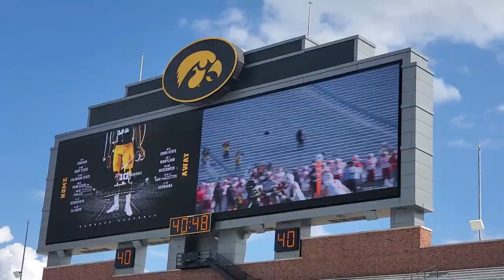Iowa Hawkeyes Elite Skills Football Camp 2021 | Dane Belton | Tugs Rugs | Myhouse TV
Iowa Hawkeyes Elite Skills Football Camp 2021.
We went to the Iowa Football Elite Skills Football Camp in Iowa City at the University of Iowa. This was a padded camp and so we rented the University of Iowa helmet and shoulder pads thinking the helmets would have the hawkeyes sticker on them but they didn't. We got to meet Defensive Back Dane Belton who's from Tampa Florida and presented him with one of our tugs rugs.